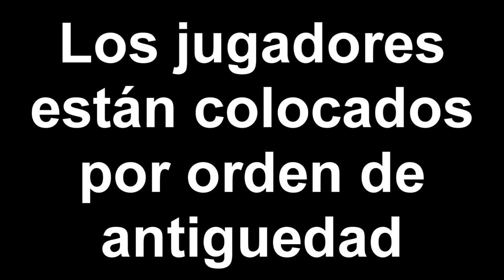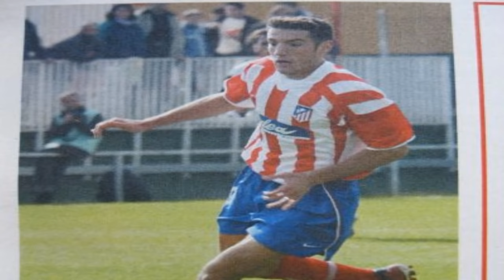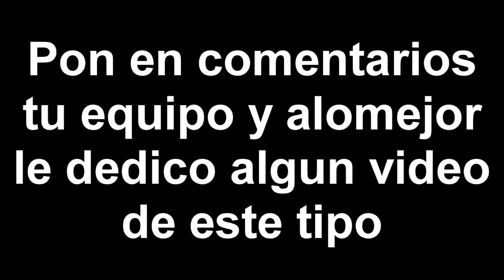Todos los jugadores del Atlético de Madrid 2000-2017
Hoy como especial ultimo año del Vicente Calderón os traemos un especial recordando a todos los que vistieron la camiseta rojiblanca durante la ultima década, fichajes estrealldos, jugdores polemicos, canteranos, leyendas y demas.

Todos los citados son: Toni Jimenez, Aguilera, Fagiani, Juan Gomez, Hibić, Njeguš, Luque, Salva Ballesta,  Fernando Correa, Kiko Narvaez, Sergio Sánchez, Santi Denia, Mena, Amaya, Roberto Fresnedoso, Dani de la Cruz, Jean Hernandez, Carles Llorens, Raphaël Wicky, Juan Carlos Carcedo, David Cubillo, Toni Muñoz, Jordi Lardín, Gáspar Gálvez, Lawal, Paunović, Fernando Torres
Joshua, Domínguez, Rubiato, David Fernández, Didi, Álex Quillo, César Ortiz,, Ujfaluši, Heitinga, Assunção, Coupet, Sinama Pongolle, Angel Bernabé, Camacho, Keko, Rubén Pérez De Gea, Asenjo

Ya sea algún TOP, un reto o cualquier cosa, hablando de alguna liga, equipo, selección, jugador, entrenador y muchas mas cosas, todo enfocado al fútbol.